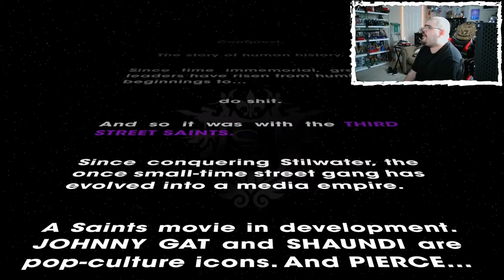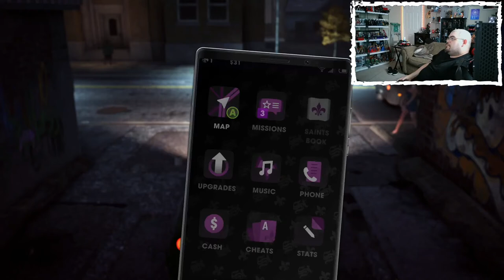Saints Row The Third || Pt. 1 || Greetings From Steelport